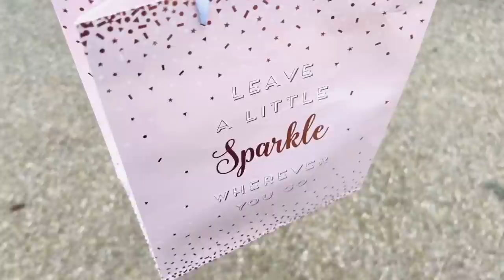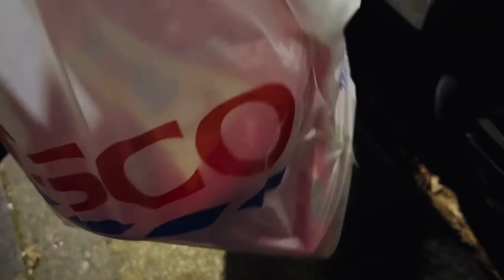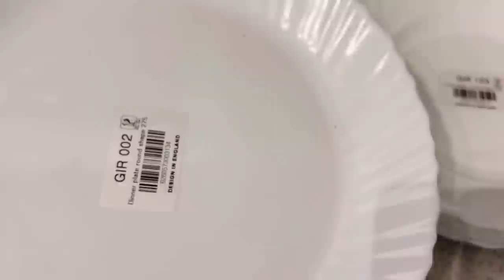Bangladeshi mum London😍vloga671/আজ অসুস্থ থেকেও চমৎকার একটি দিন কাটালাম/হঠাৎ কি খেতে মন চাইলো?